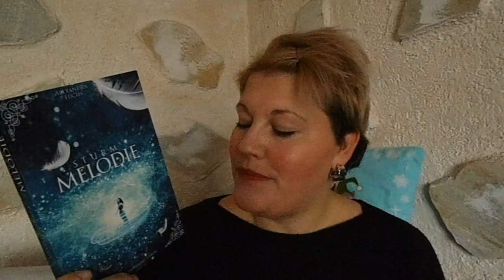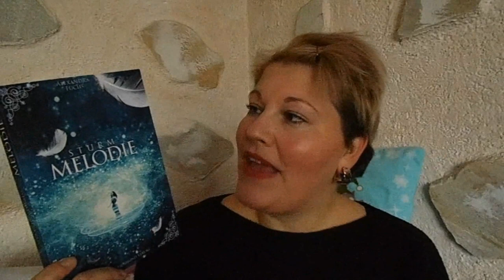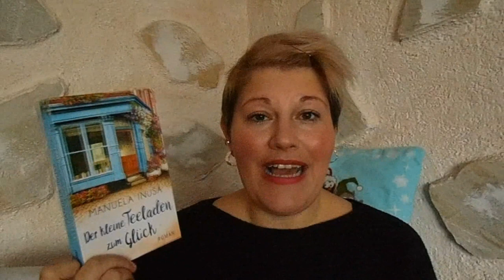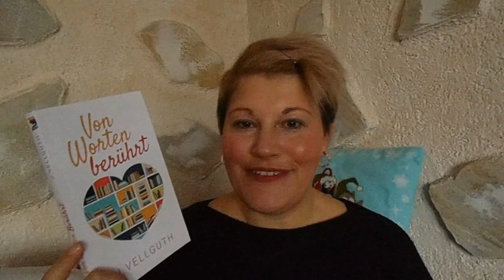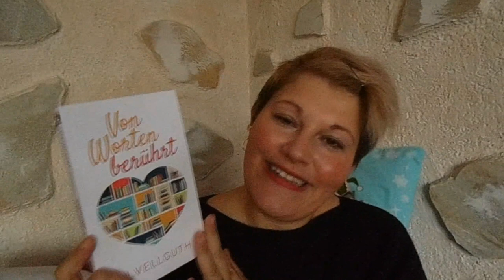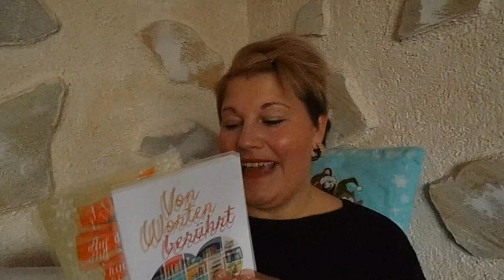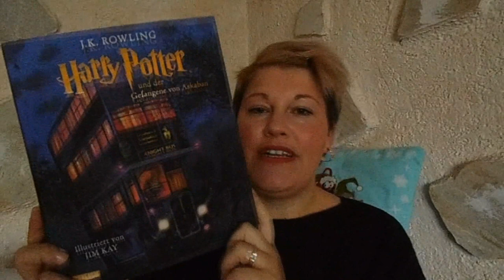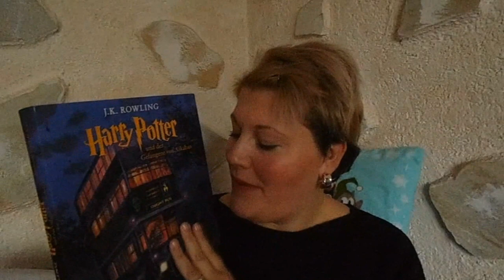Meine Neuzugänge aus Dezember 2017 by LadyoftheBooks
Ein paar wenige Bücher sind im Dezember bei mir eingezogen und ich wünsche euch viel Spaß beim Anschauen meiner kleinen, feinen Ausbeute :-)